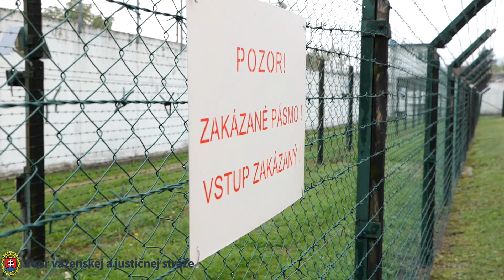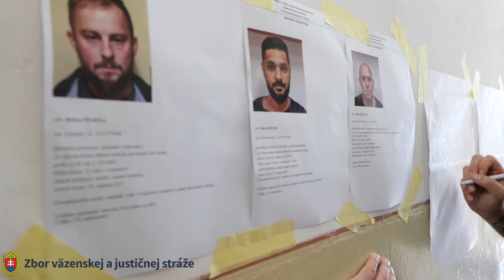Súčinnostné cvičenie v Banskej Bystrici - Kráľovej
⛓💪Byť pripravení, vedieť reagovať pod tlakom a zároveň zachovať chladnú hlavu!

Nikto z nás nie je dokonalý a práve z toho dôvodu je v Zbore väzenskej a justičnej stráže nielen základný výcvik pre príslušníkov, ale sú organizované aj súčinnostné cvičenia v jednotlivých ústavoch, ktoré pravidelne preveria naše schopnosti. Príslušníci v ústave Banská Bystrica-Kráľová ukázali, že profesionálom sa nikto nerodí, ale stáva, a to vďaka disciplíne, výcviku a najmä tomu, že rozumejú, že pri tejto práci je nevyhnutné rozhodnúť sa rýchlo, správne a spoločne zakročiť.

Všetkým zúčastneným ďakujeme za ich profesionalitu a mimoriadne zvládnutú, aj keď len fingovanú, akciu.